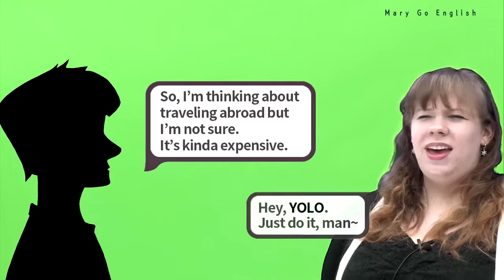미국여자 Mary Go English "YOLO"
"YOLO"는 한국말로 어떻게 말해요?

"즐겨라" 아니면 "네가 한번 사니까 즐겨라~"

You Only Live Once... 니가 한번만 사니까...